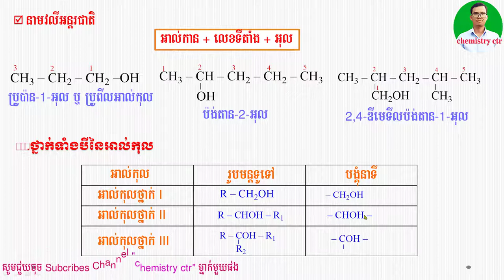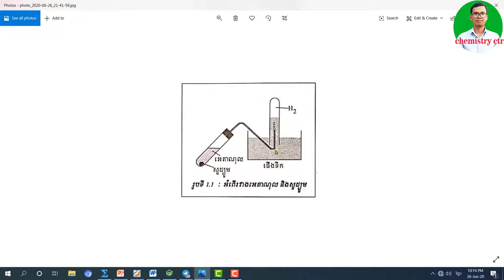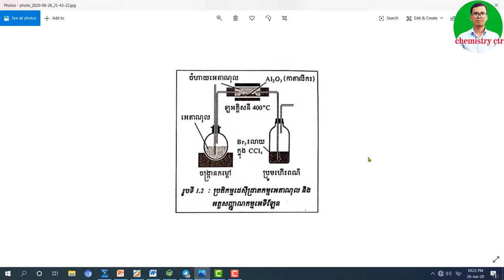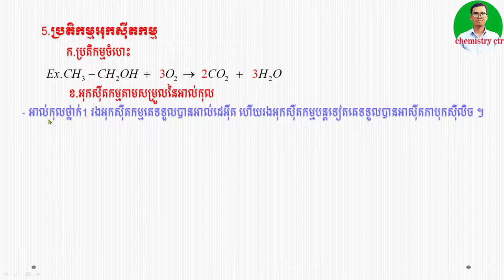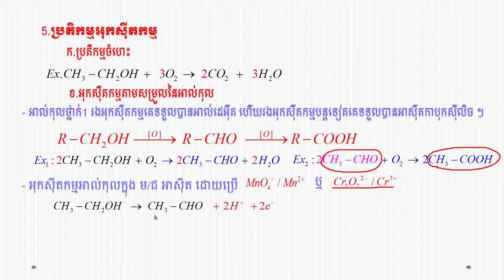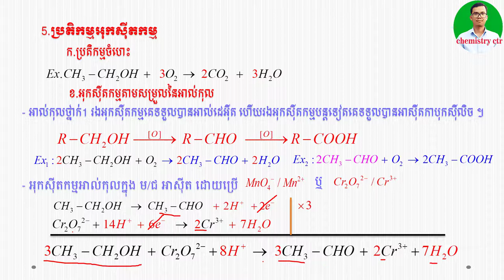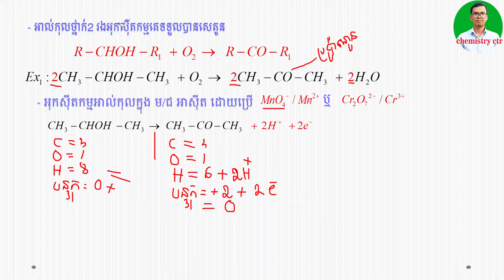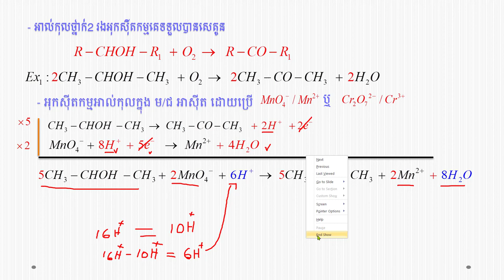អាល់កុល និងអេទែ (ត) V.លក្ខណៈគីមីនៃអាល់កុល